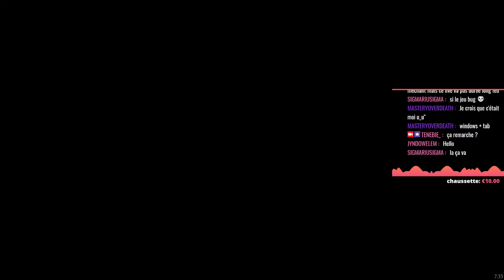GHOST OF A TALE | 12 | Service à la cuisine et rencontre avec la pie ! | TENEBIE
Suivons l'histoire de Tilo, une souris ménestrel qui est beaucoup trop choupi, qui devra s'échapper des cachots du donjon de Fort Deruine et découvrir ce qu'il est arrivé à sa femme, Merra.